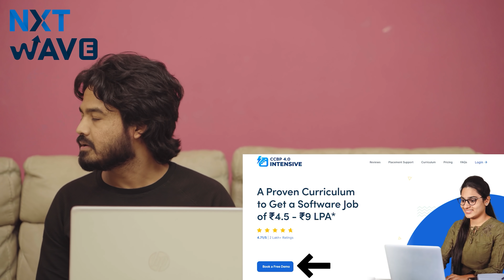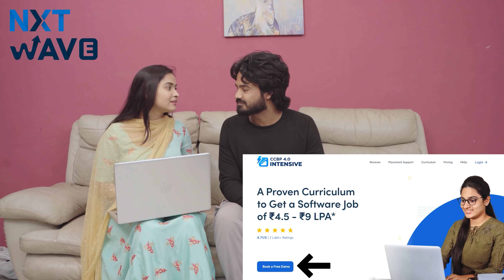When Your Best Friend is Your Wife || Part - 5 || Kanchan Bamne || Umar || Infinitum Media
Please note - it's a paid collaboration with Nxt Wave

Can your wife be your Best Friend?

"When Your Best Friend is Your Wife" is a Telugu Romcom video featuring Kanchan Bamne & Umar as leads.

Cast: Umar, Kanchan Bamne, Srikumari, Naviketh, Sri Gopi chand, Gopalakrishna

Written & Directed by Jayendra Koduvati

DOP: Hemanth Chinnoda

Editing: Ganesh Netha, Shiva Kumar Kumba

Poster Designer: Nikhil Chotu

Title Animation: Pavan Kumar Konte

Sound Engineer: T. Prashanth, Mahesh

Finance Manager: Chandu JC